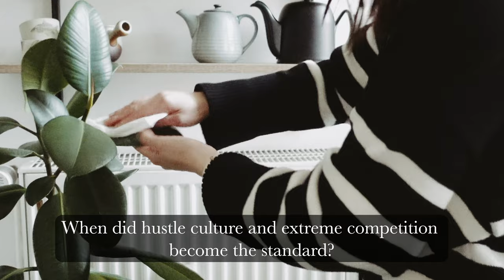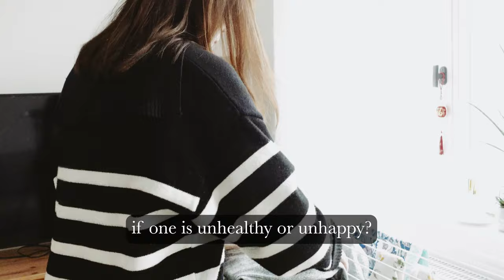Slow living in a fast world | Cleaning | Silent Vlog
How can we slow down in a fast world? Can we just exist? There's so much going around in the world and I refuse to take part in the hustle culture. Join me as I take a moment to slow down. Let our minds and bodies rest, let us for this moment...just be.

It's a slow Saturday afternoon spent on chores around my home. I'm taking this time to enjoy a cup of tea and to use the moment to slow my mind down.

There’s a fable many of us grew up with, The Hare and The Tortoise
A race between two creatures  and how the tortoise won by going steadily despite its slow pace.
How did it become just a story despite its clear lessons?
How did hustle culture and extreme competition become the standard?

There’s beauty in slowing down, being in present in everyday moments, paying attention to the small, mundane matters, living in the moment as life passes us by

Would you like to slow down?
Would you like to catch a breath?
Take a break? Just be…exist? You can

A sip of tea… the taste of flowers harvested some place far from home

Slowing down in a fast world is not easy. Unsubscribing from the “normal” way of life can feel like achieving a lot less this way. But what are achievements, if one is unhappy or unhealthy?

Slow down, come savour the moment,
and let the small things in life put a smile on your face.